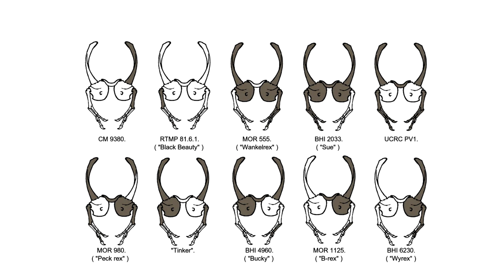Did the T-Rex Really Exist?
I take a brief look at the topic of "Sue", a set of fossilized bones said to be the most complete skeleton of a tyrannosaurus yet found. I don't find it to be convincing. I am not persuaded that this depicts a former animal that walked the Earth.